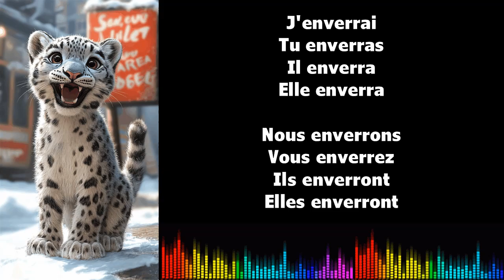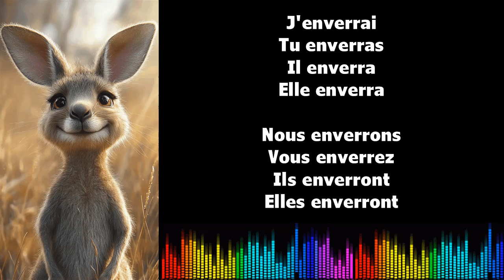♫ 通过音乐学习法语 ♫ I ENVOYER I Futur Simple